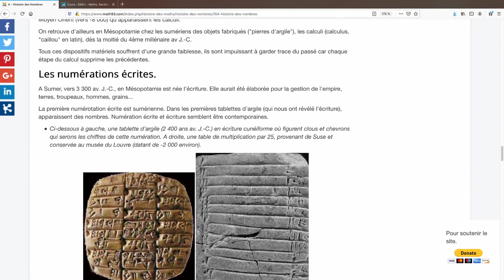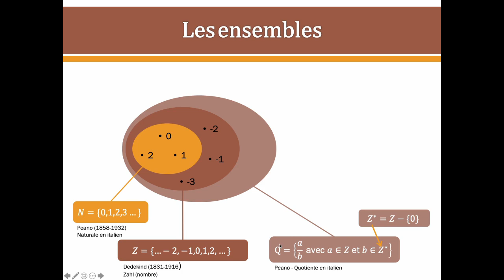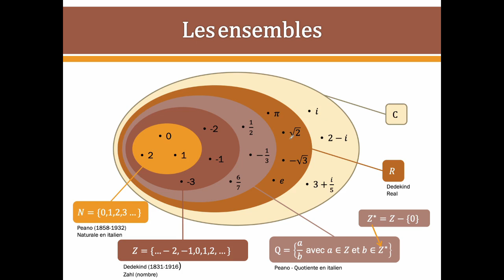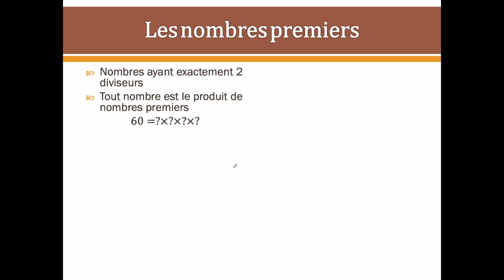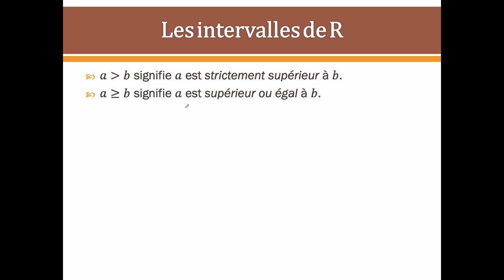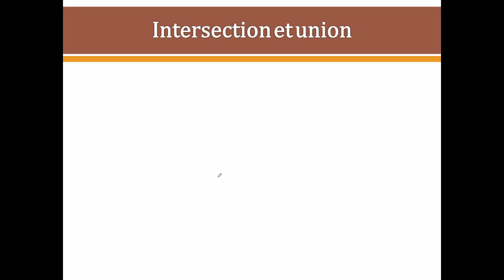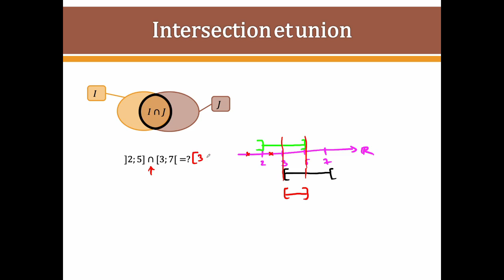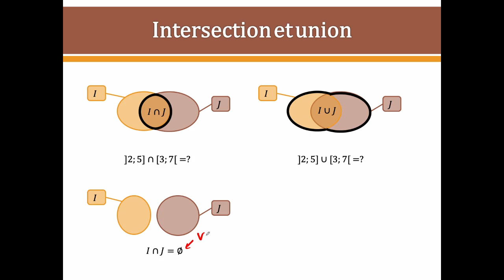1 - Maths pour adultes : Les nombres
Cette série de vidéos est extraite d'un cours donné à distance à des DAEU (Diplôme d'Accès aux Etudes Universitaires). Il s'agit en quelques mois de parcourir le programme de collège et lycée afin d'obtenir un diplôme équivalent au bac.

00:00 Très brève histoire des nombres
01:26 Les ensembles de nombres : N, Z, Q, R, C
05:10 Symboles "appartient" et "inclus"
06:05 Les nombres premiers
10:08 Les intervalles de R
13:41 Intersection et union d'ensembles